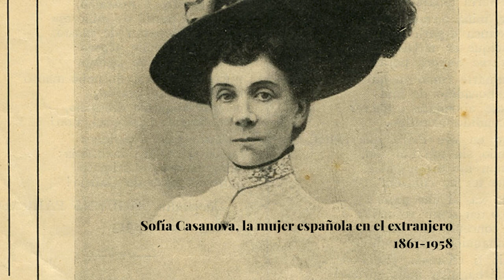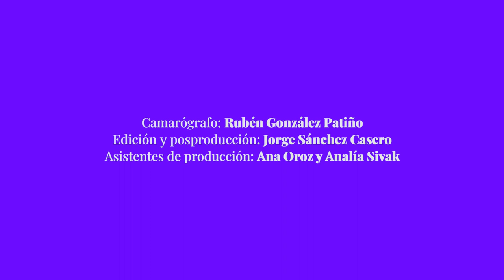Sofía Casanova - Las mujeres de la generación del 98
Sofía Casanova es una de las protagonistas de “Lo que yo iba escribiendo. Las mujeres de la generación del 98”, libro escrito por Carmen Estirado y que inspira esta serie de piezas documentales.

¿Quieres saber más? Encontrarás más información en “Demasiadas mujeres”, el sexto volumen de la revista MaMagazine en papel.

Una producción de MaMagazine, La gran belleza y Carol Renaux Photo
Con el apoyo de Correos